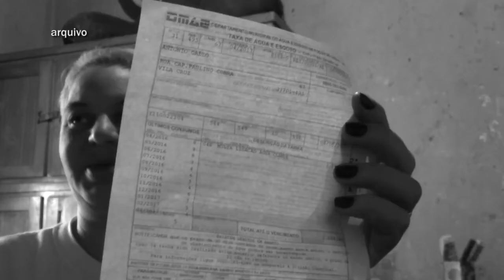MÃE E FILHA CONSEGUEM AJUDA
Mãe e filha que precisavam de ajuda financeira e psicológica receberam muitas doações e acompanhamento profissional de uma Operadora de Saúde da cidade.